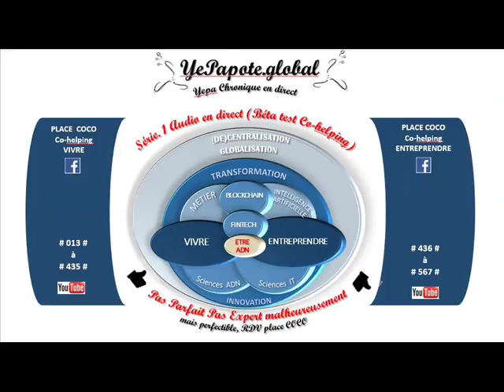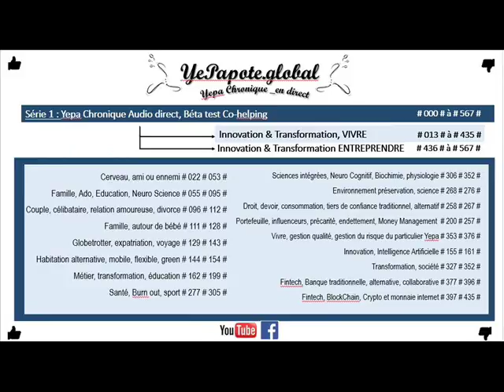#401# Volatilités Cryptos Blockains : Gestions risques ? usages, adoptions ? Sciences ou fictions ?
MISS YEPAPOTE ?